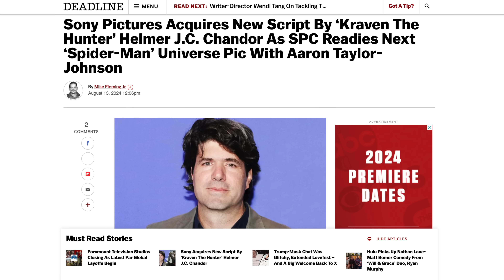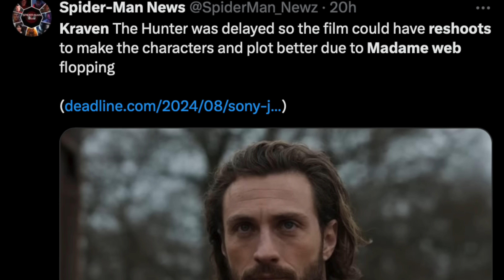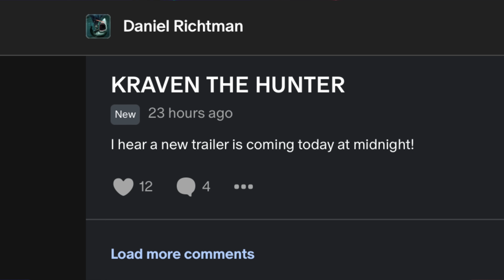Kraven Trailer Reveals Major Changes Sony Made (Rhino First Look)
Kraven The Hunter Trailer 2 Breakdown . The latest Spider-Man Spin off movie by Sony features Kraven the hunter along with Rhino first look. Along with major changes Sony made with the movie. Kraven The hunter trailer reaction

SOCIAL MEDIA